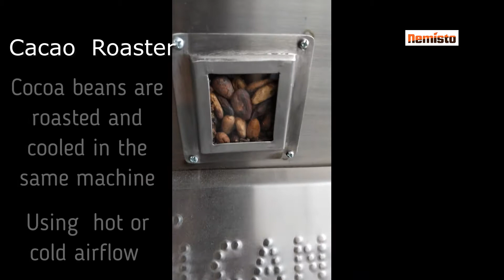Nemisto Vulcano series 15,30 75 kg per day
This way of making chocolate is thought out step by step.  The roasting is done in a 5, 10 or25 kg roaster.  Hot air is blown through the room in double circular motion.  After the roaster, the cocoa beans are placed on a vibrating sieve.  The warm air is hereby extracted.  Cooling is done with 3 minutes.  The cracker winnower breaks the cocoa beans and the nibs are sorted by size.  Then you can place the pre grinder above the 2roll refiner / conche.  The pre grinder will make the cocoa nibs fine.  About 50-100 microns.  Because the cocoa nibs are sorted, you can also adjust the pre-grinder better.  The 2 Roll refiner and conch allows you to set the temperature in 2 places.  At the rollers and in the bowl.  And during this process you can determine the speed of conching in the bowl.  You determine the fineness by mounting the rollers closer together.  The fineness is determined during this process. And you can control the conching.  Which of these machines do you use?  A great bean to bar line.  100% controlled process.